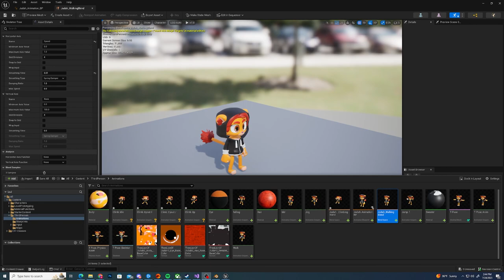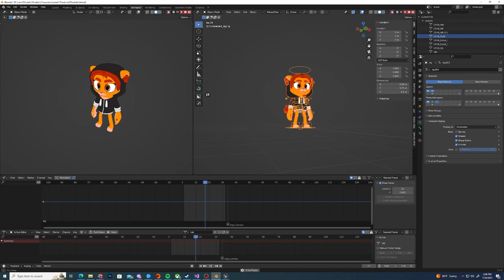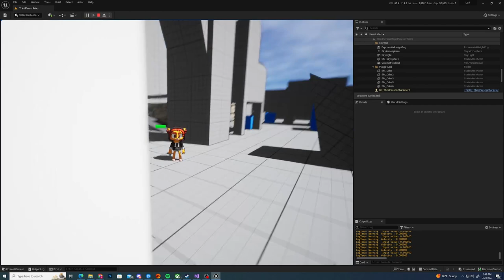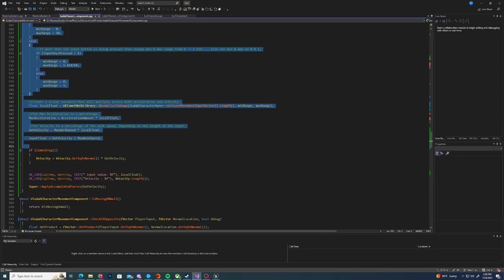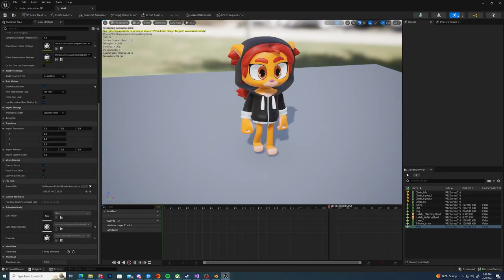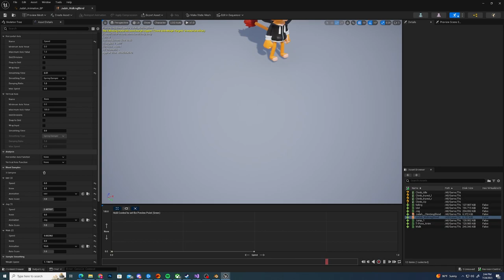Lion of Judah: Devlog # 3 Stamina UI || Climbing || Animation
This month we have has some success and some failures but the development continues.

Discord will soon be available for all of those who are interested in the project.

Official Website with all social connects.

See you next next week for live streams and next month for another update!